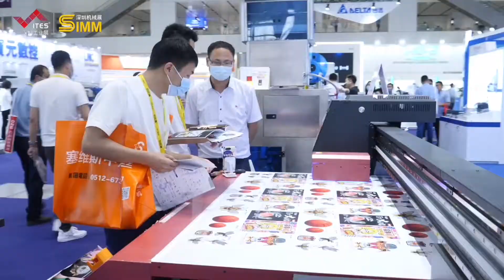ITES 2021 Has Successfully Completed, See You Next Year!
ITES 2021 successfully closed on April 2, see you next March~